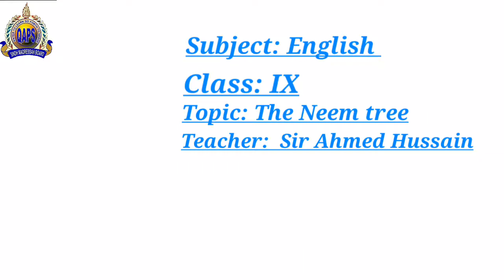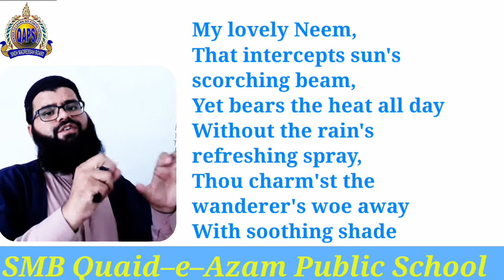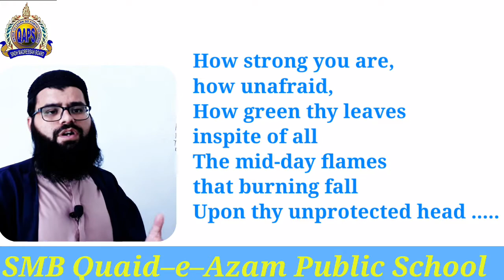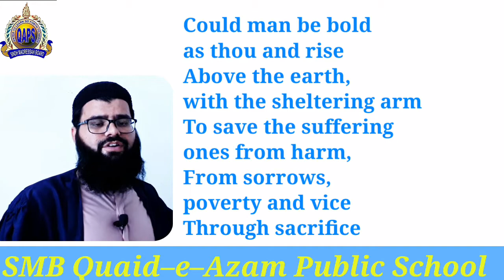Lecturer Ahmed Hussain, Class IX, Subject English , Topic "The Neem Tree" (Mrs. Elsa Kazi), SMB QAPS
Lecturer Ahmed Hussain,
Class IX,
Subject English ,
Topic "The Neem Tree" (Mrs. Elsa Kazi),